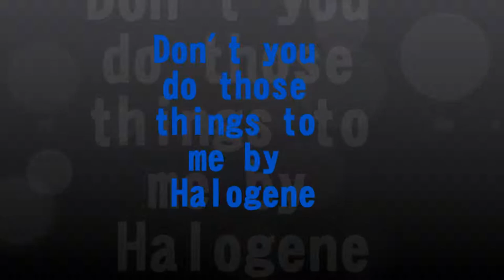Lets dance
electro dance by halogene